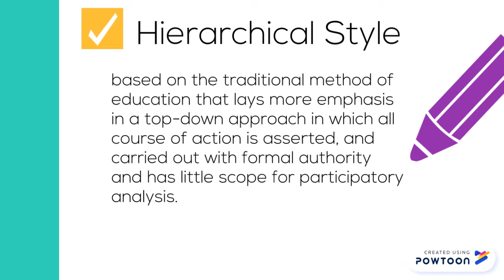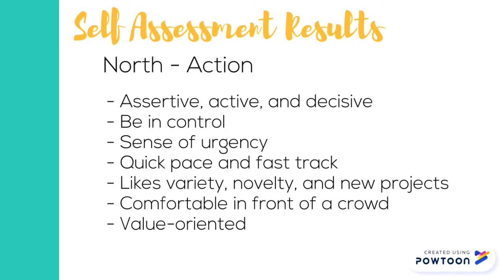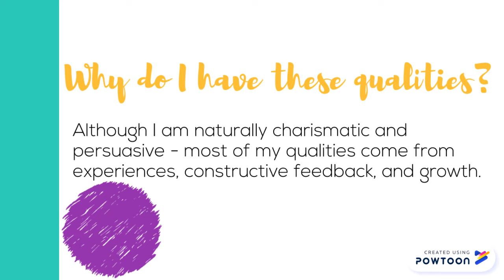What Makes a Good Leader?